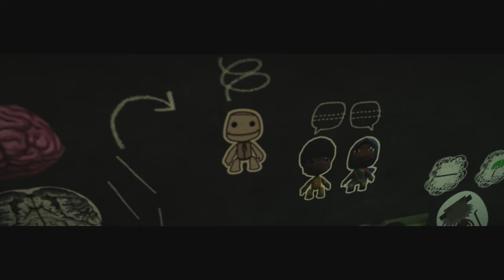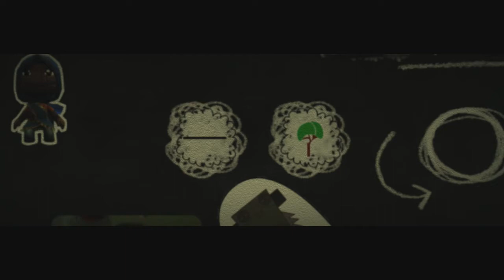2016 03 21 FULL Originally Published 2015 02 11 Chris Chan's Autism Tutorial on LBP3 on PS4